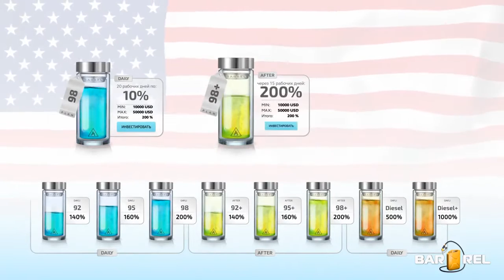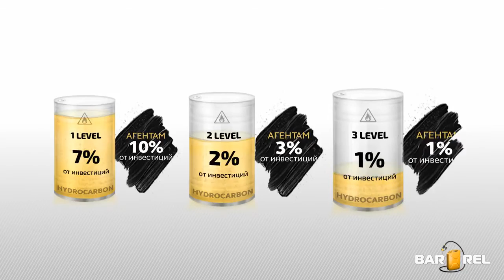ИНВЕСТИЦИИ AMERICAN BARREL LLC ЗАРАБОТОК В ИНТЕРНЕТЕ ДО 20% В ДЕНЬ И БЕЗ ВЛОЖЕНИЙ ДО 1000$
Компания - импортер нефтепродуктов BARREL занимается поставкой топлива из стран ближнего востока и Африки. Мы оптом закупаем сырье у нефтедобывающих компаний, после чего продаем его нефтеперерабытывающим заводам и фабрикам. Налаженый механизм закупок крупных партий товара - позволяет компании BARREL по выгодной цене приобретать сырье, что делает нас конкурентно способными в сфере торговли нефти.

АКТИВНЫЕ ПОЛЬЗОВАТЕЛИ BARREL ПОЛУЧАЮТ ВОЗНАГРАЖДЕНИЯ В ВИДЕ USD, ВЫПОЛНЯЯ ЗАДАНИЯ, УСТАНОВЛЕННЫЕ АДМИНИСТРАЦИЕЙ КОМПАНИИ

Инвестиционные планы:
7% - 10% daily for 20 days
140% - 200% after 15 days
[VIP] 20% daily for 25 days
[VIP] 1000% after 50 days

Действует партнерская программа 3х уровней. Вы получаете мгновенно 7% прямого бонуса за инвестиции Ваших партнеров по первому уровню, 2% по второму и 1% по третьему.

Минимальная сумма вывода 1$ или 0.0015 Btc.